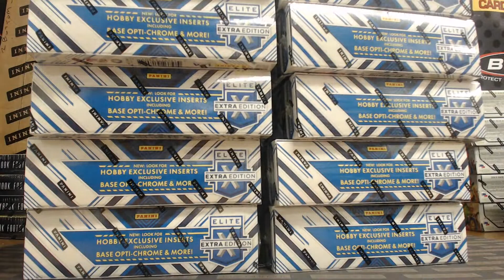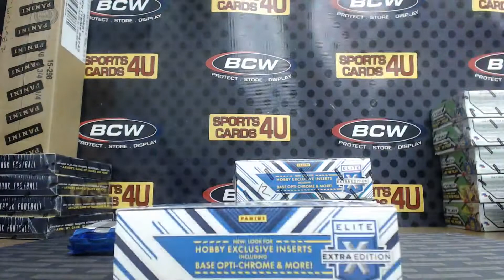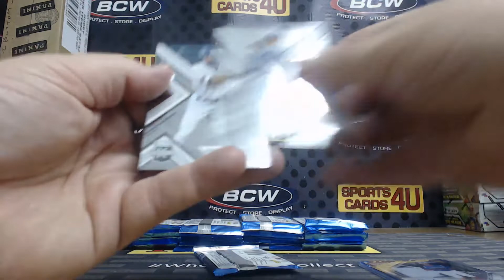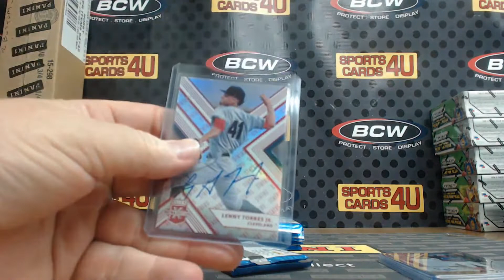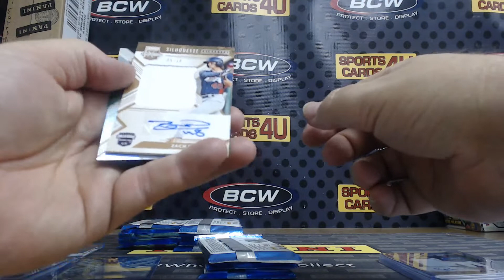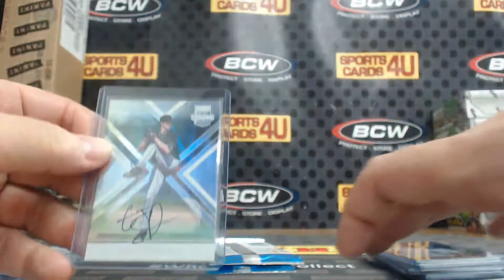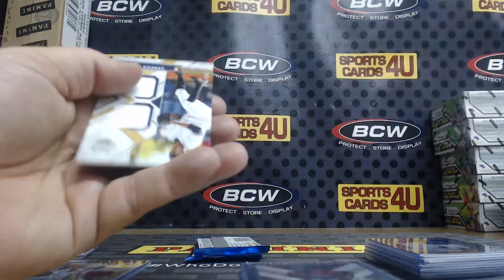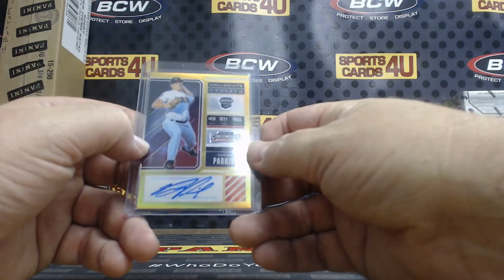2018 Panini Elite Extra Edition Baseball 5Box Team Break #1 (12-14-18)